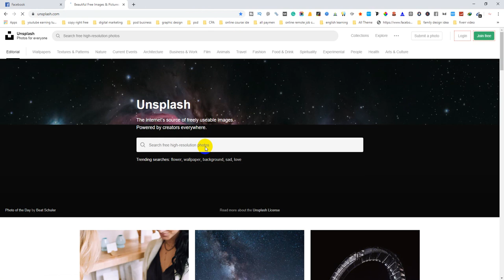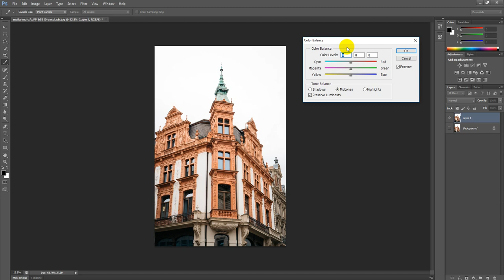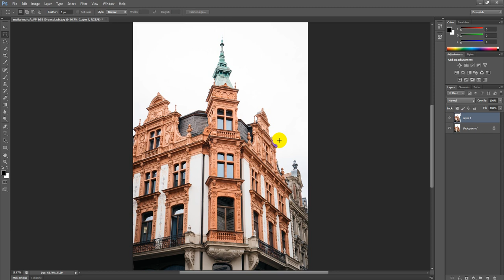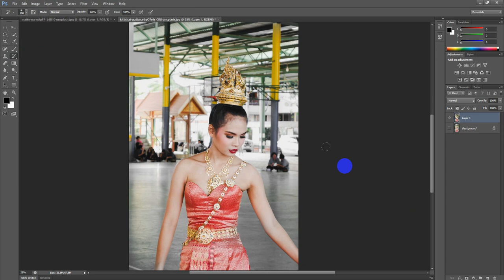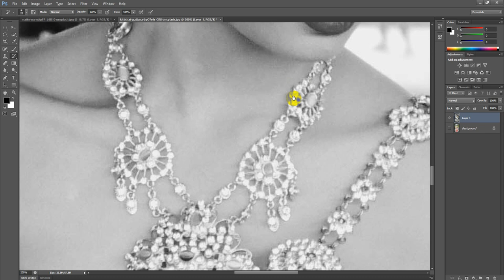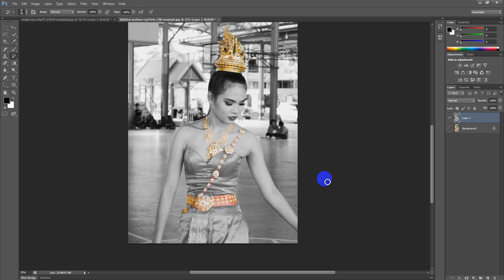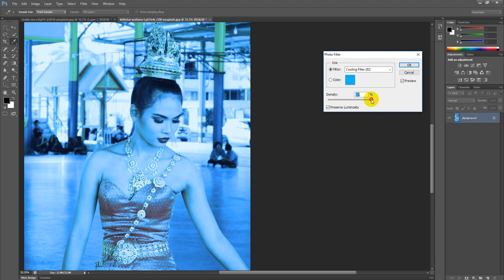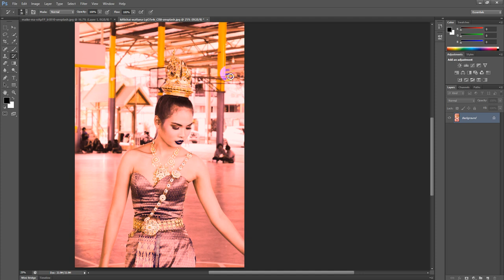Graphic Design Online Course | Color Balance | Easy Learn | Photoshop Class-13